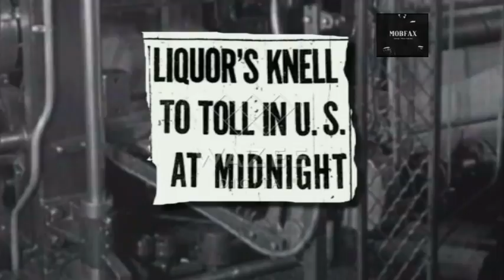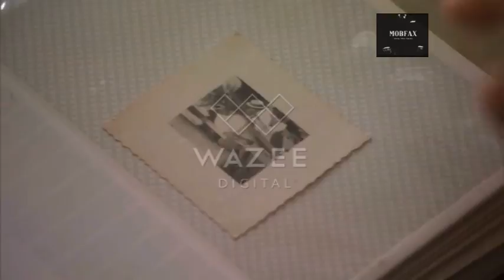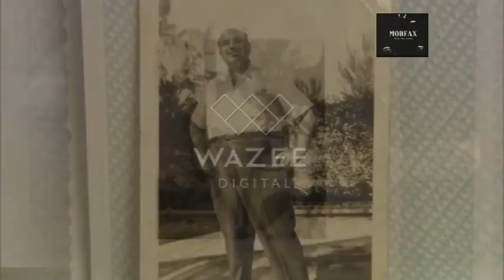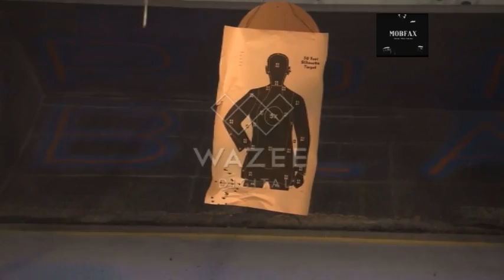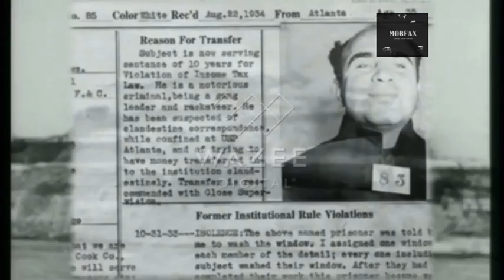Scarface - America’s Fascination With Al Capone (2011)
CBS News: Scarface - America’s Fascination With Al Capone (2011)